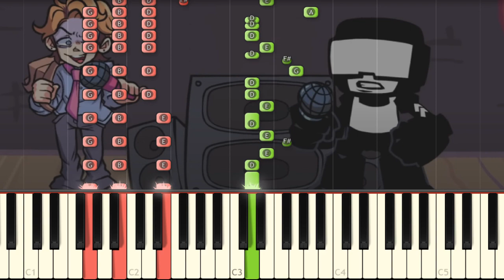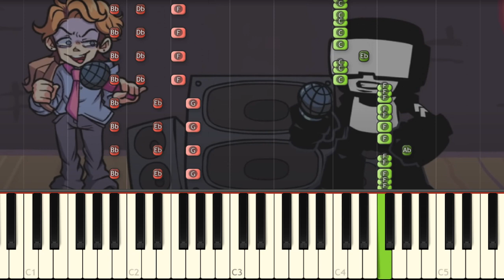Senpai Vs Tankman - FNF Compilation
Blantados released a HARD friday night funkin' remix called Senpai & Tankman Edition where you can listen multiple songs of the game and I played it on piano!